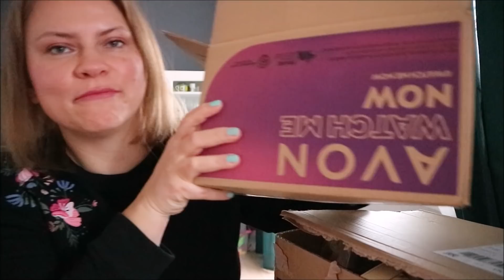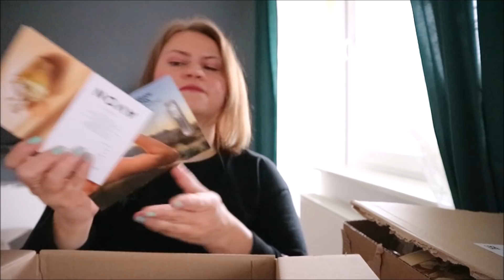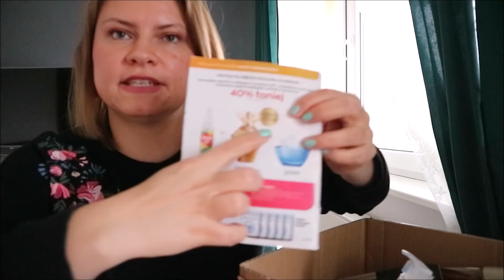OTWIERAM ZAMÓWIENIE AVON KATALOG MAJ 2021 // beautyloum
Zapraszam na unboxing mojego pierwszego zamówienia AVON z katalogu MAJ 2021.

Edyta